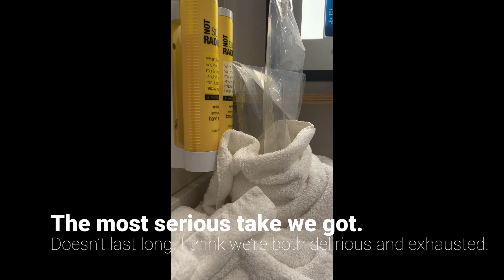A very silly video about keeping clams over night in a hotel room.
My kiddo wanted to help me make a video on keeping a video on keeping clams. We’re both pretty exhausted and delirious. Enjoy the silliness!!!